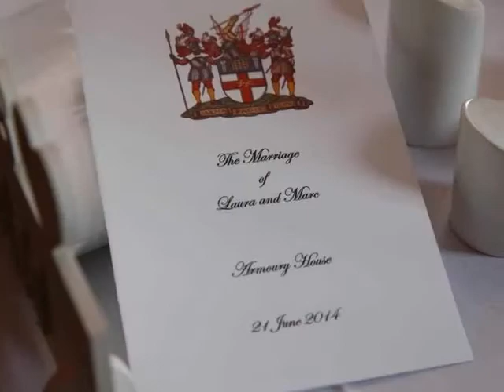Laura and Marc's Big Day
Wedding song and pictures